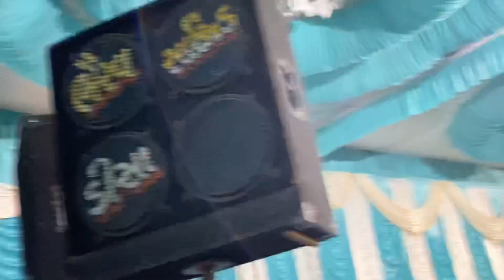|| Shan e Moula Ali A.s By Hazrat Syed Hasan Ali Hussaini Qadri (Hazrat Ashraf Miyan Ki Moujudgi)||